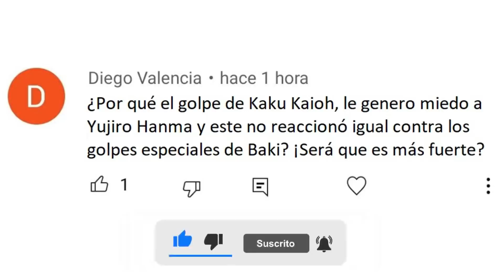EL GOLPE DE KAKU KAIOH ES MAS PODEROSO QUE LOS GOLPES DE BAKI ???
EL GOLPE DE KAKU KAIOH ES MAS PODEROSO QUE LOS GOLPES DE BAKI ??? BAKI DOU